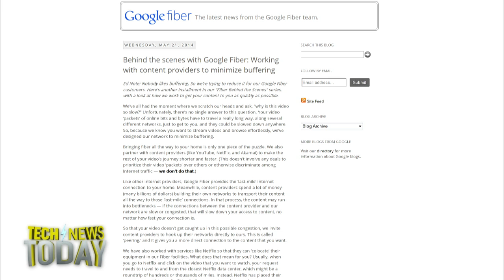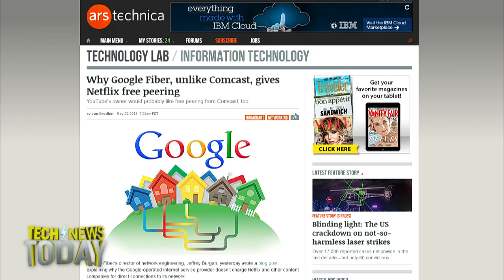Google Fiber's free peering: Tech News Today 1013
Google's Director of Network Engineering, whose name is Jeffrey Burgan, wrote a blog post yesterday about Google Fiber. He wrote that Google doesn't charge companies to "prioritize packets" the way that Comcast and other ISPs do. Google Fiber is the company's ultra high-speed internet service, which is currently available only in Kansas City and Provo, Utah.